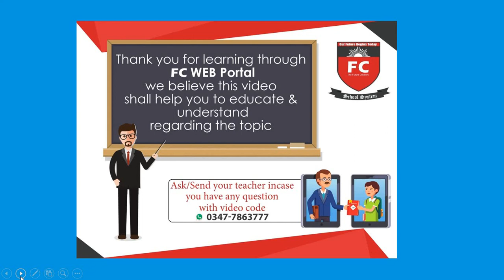Grade:5, Subject:English Literature, Topic: About William Shakespeare